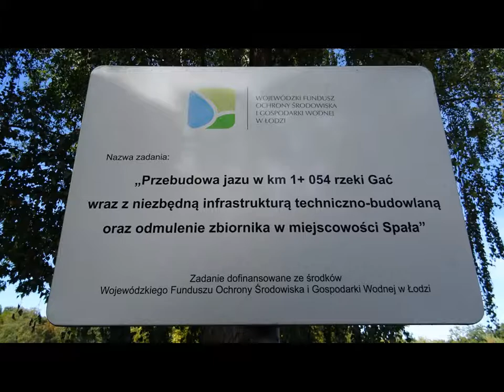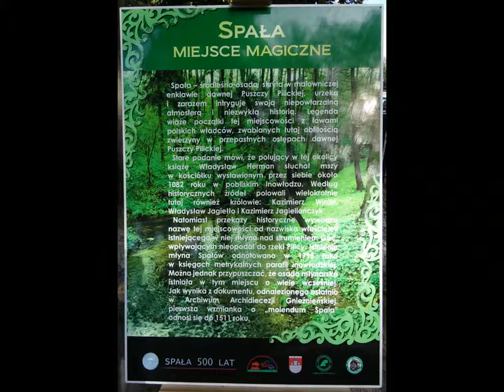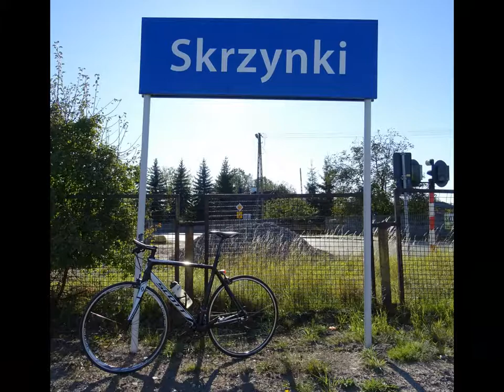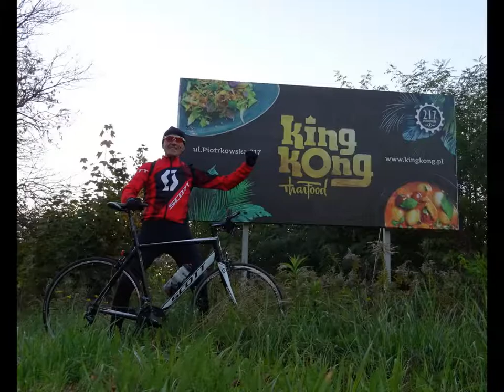WYCIECZKA Nr 665 "Skrzynki"